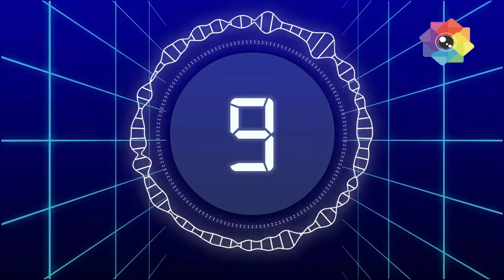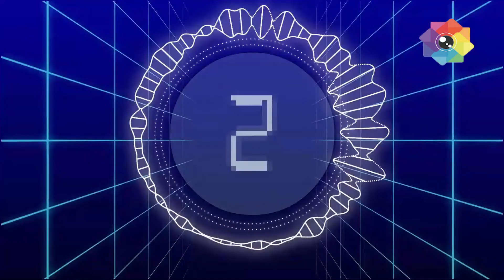BARC TRP Ratings of Indian TV Shows Week 34 2022 TOP 20 Shows Weekly Official TRP